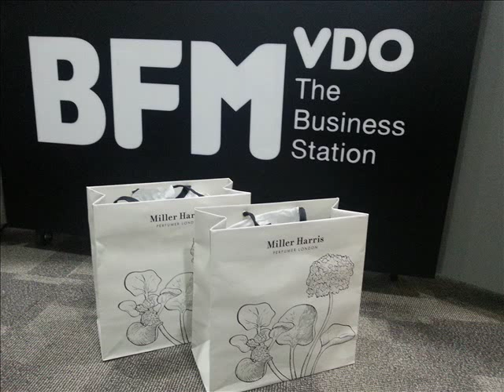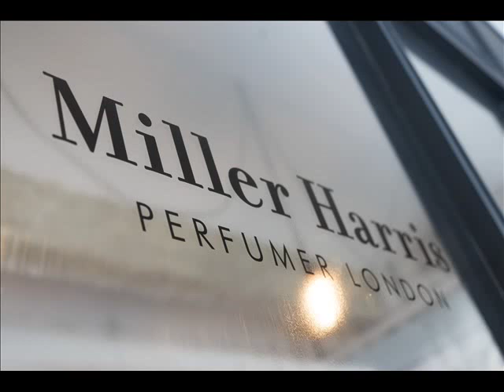Miller Harris on BFM Radio 89.9FM Malaysia - A Sunday Kinda Love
Miller Harris breathes colour and life into the classic perfumer’s art, with complex couture fragrances designed to tell vivid urban stories. We start with nature – with distinct greens and woods, with carefully sourced floral notes, iris from Florence, French violet leaf, jasmine from Egypt, Tunisian orange flower – but we frame these precious botanicals in complex and unconventional ways.

We honour nature by sourcing the finest raw materials and preserving the delicacy of our ingredients, then curate, combine and harmonise them to create perfumes that combine Parisian elegance with London’s eclectic street styles.

Credits to: BFM Radio 89.9FM, Maya Tan, Producer. Miller Harris, Heath Keleher, International Brand Director.

All Images used are Copyright to Miller Harris, London.